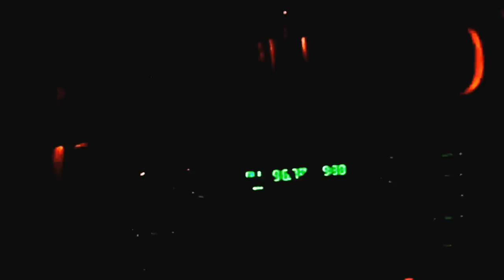Night drive home from high school football September 21.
Molly was driving me home with kelleen in the front seat.